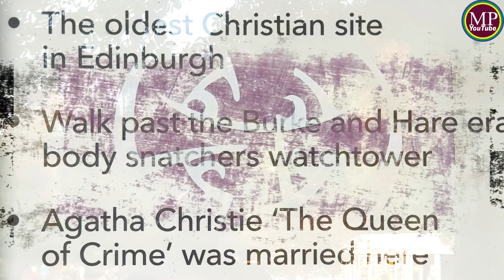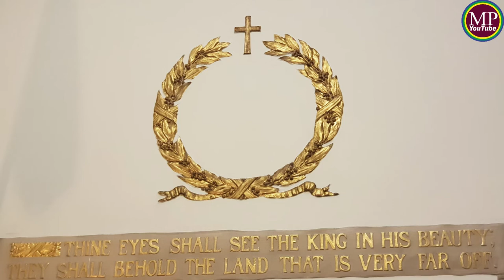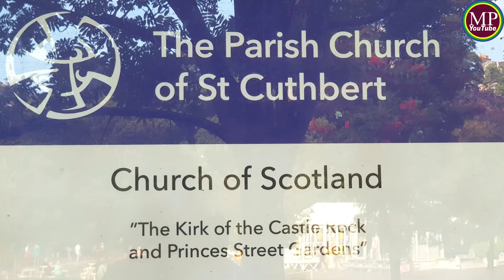Church of Scotland l National Church in Scotland, Edinburgh, Scotland l Parish Church of St Cuthbert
❤️✅⬇️The sightseeing video 'Church of Scotland l National Church in Scotland, Edinburgh, Scotland l Parish Church of St Cuthbert' brings you the oldest church in Scotland.

Highlights:
00:00 The Church of Scotland l National Church in Scotland, Edinburgh
03:00 Architecture at The Church of Scotland l National Church in Scotland, Edinburgh
04:00 Arts at The Church of Scotland l National Church in Scotland, Edinburgh

The Church of Scotland l National Church in Scotland, Edinburgh, Scotland l Parish Church of St Cuthbert
⭕Keywords 👉MediyawePiyarathana